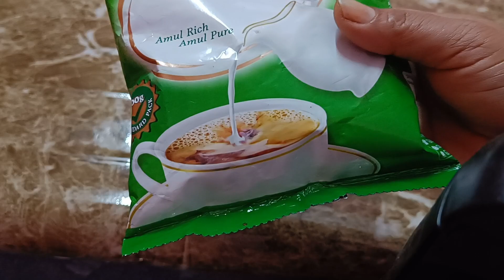मिल्क पाउडर से बनाएं बिल्कुल बजार जैसा सॉफ्ट मुलायम गुलाब जामुन आसनी से घर पर, gulab jamun recipe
Gulabjanun#recipe#banaomachao#indiandesserts#sweet#milkpawdarsebnayegulanjanun

Hey guys namste
to kse ho aap sab to kse lagi aaj ke recipe jaldi jaldi coment karke btao aaor ha laik karna bhul gya ho phle laik to kardo pilij ferend 🙏👍

Ingredients for-milk pawdr gulab jamun
मिल्क 2कप
Milk pawdr 100ग्राम
चीनी 1 कप ( 300)ग्राम
घी 2 टी स्पून
इलायची 2 कूट कर
मैदा 3 टी स्पून
बैकिंग सोडा 1/4 टी स्पून
गुलाब जामुन तलने को तेल या घी

आज आपकी आरती आपके लिए एक नई रेसिपी लेकर आई है अगर आपको हमारी रेसिपी पसंद आए तो वीडियो को फैमली फ्रेंड में ज्यादा से ज्यादा शेयर करें और रेसिपी को ट्राई करना ना भूलें और रेसिपी पसंद आए तो वीडियो को लाइक शेयर और चैनल को सब्सक्राइब करना ना भूलें पिलिज 🙏 🙏 🙏 🙏 🙏